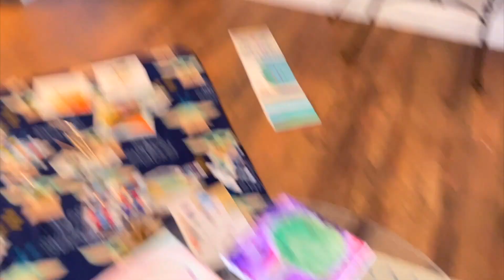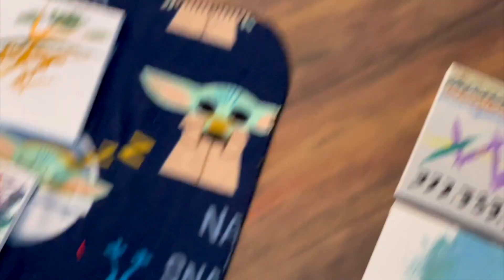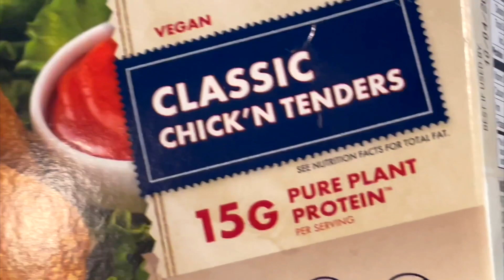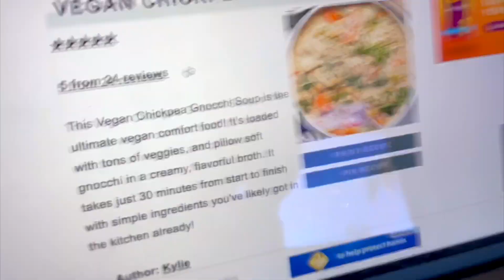did i just poison myself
datrie more like
adhd
more like